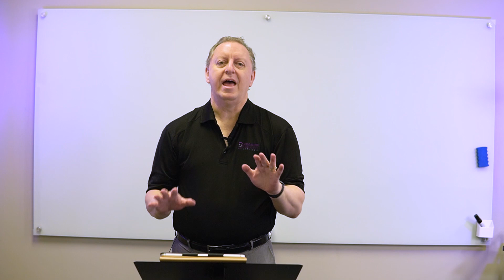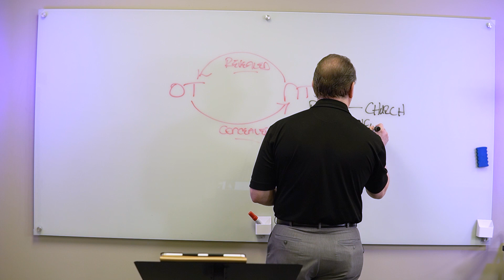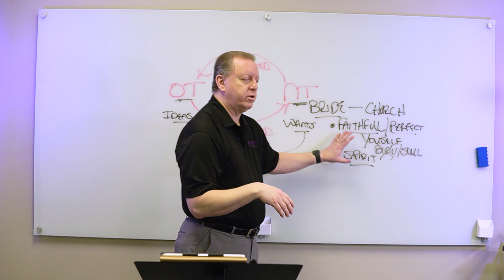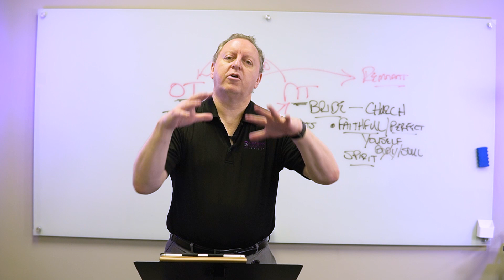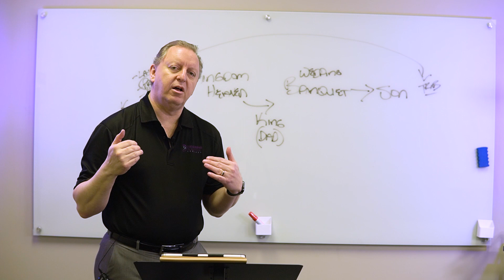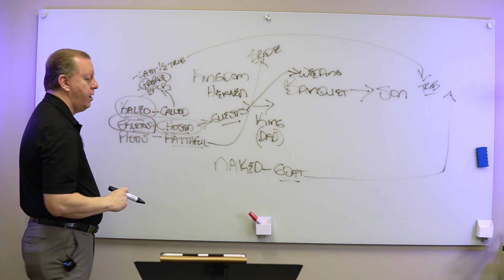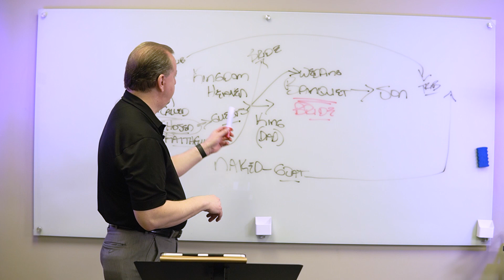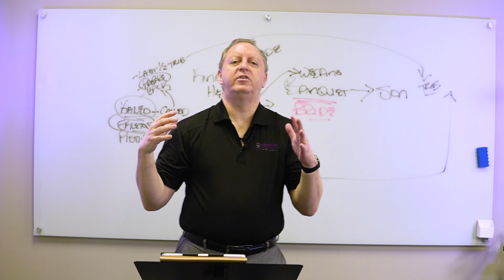Marriage Supper of the Lamb | Wedding Feast of the Lamb | Hope in the Last Days Part 12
In this video, I will discuss in great detail the marriage supper of the Lamb. Do you get excited when you think about your wedding? Do you look back on your wedding day with joy? I hope so. That excitement is so powerful for brides and grooms to be.

The wedding in the New Testament has been written about in many scriptures without any prophecy teachers really explaining it. Matthew 22:1-13 makes absolutely no sense if you don’t understand the groups which this passage talks about. Knowing about our future as the Bride of Christ in the Wedding and the Wedding Feast is important to God. And how about the Chosen who are the Guests at the Wedding of the Universe? There will be no way to buy tickets to this Wedding. Christ is coming back, and He will fulfill His wedding to His Bride.

Check out this video about the Marriage Supper of the Lamb by Calvary Chapel Ontario: